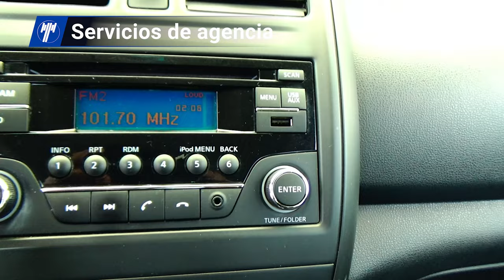Nissan / Versa / 2019 - 15614